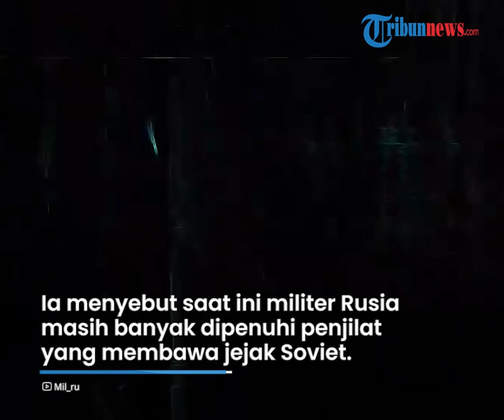Perang di Ukraina Bawa Aib Bagi Rusia, Inggris Tuding Pasukan Militer Kremlin Penuh Kebobrokan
TRIBUN-VIDEO.COM - Menteri Pertahanan Inggris Ben Wallace menyebut konflik di Ukraina justru membawa aib bagi angkatan bersenjata Rusia.

Wallace menuduh para pemimpin militer Rusia melakukan amoralitas dan korupsi, dan mengatakan konflik di Ukraina membawa “ketidakhormatan”.

Inggris bersatu dengan negara-negara Barat untuk mengecam Rusia setelah invasinya ke Ukraina.

Dikutip dari The Guardian pada Senin (9/5/2022) Wallace dalam pidatonya di London, awalnya membahas pasukan Rusia yang tewas dalam Perang Dunia II.

Ia menyebut skala penderitaan era Uni Soviet telah digunakan untuk menutupi kekurangan para petinggi militer Rusia.

Ia menuding, pejabat angkatan bersenjata Rusia hanya memerintah dengan aman dan nyaman di balik tembok Kremlin.

Merujuk pada konflik di Ukraina saat ini, Wallace mengatakan para pasukan Rusia tidak memiliki kesempatan membantah perintah atasan mereka.

Jika saja para pimpinan militer Rusia dapat memimpin secara efektif, Wallace menyebut tidak akan ada penderitaan di Ukraina.

Ia menyebut saat ini militer Rusia masih banyak dipenuhi penjilat yang membawa jejak Soviet saat itu yakni amoralitas dan korupsi.

Namun ia menilai, Putin justru salah langkah ketika ingin menunjukan kekuatan militernya ke dunia.

Wallace menilai perang di Ukraina justru mempermalukan tentara Rusia sendiri.

“Benar-benar apa yang diinginkan Presiden Putin adalah orang-orang Rusia dan dunia terpesona dan terintimidasi oleh peringatan militerisme yang sedang berlangsung. Saya percaya konflik tak beralasan yang sedang berlangsung di Ukraina tidak melakukan apa-apa selain mempermalukan tentara yang sama itu.” kata dia.

Artikel ini telah tayang di The Guardian dengan judul "UK defence secretary: conflict in Ukraine brings 'dishonour' to Russian armed forces"